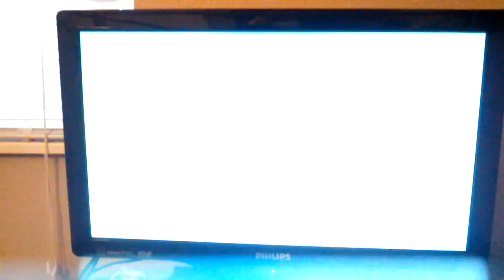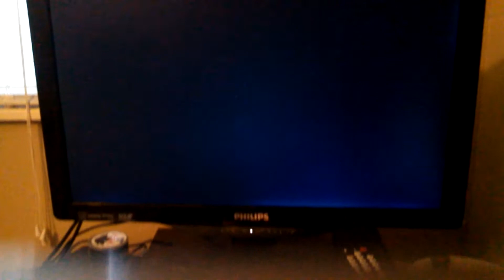Skylanders Superchargers Part 1